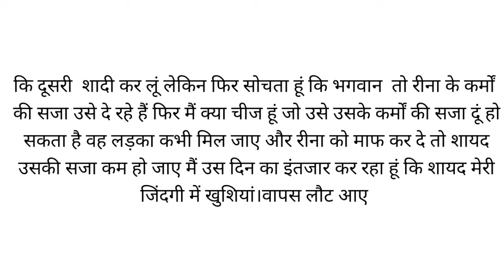खुबसूरत बीवी की सच्ची कहानी || Emotional Kahaniyan || New Emotional Stories | Motivational kahani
Anmol alfaaz
hindi story
hindi kahaniyan
hindi stories
hindi kahani
bedtime stories
story telling
family story
hindi family story
motivational story
Short story